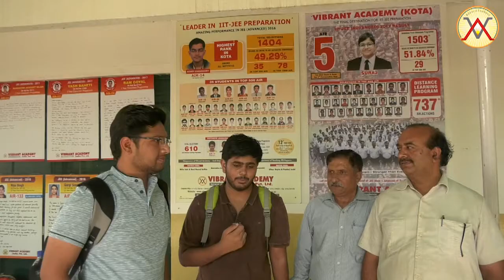वाइब्रेंट एकेडमी कोटा बना PRFS बिरला मथुरा के छात्रों की पहली पसंद I